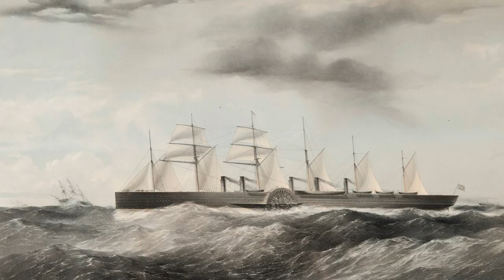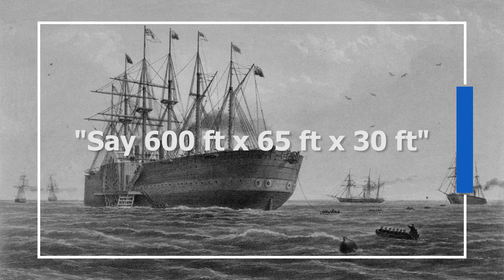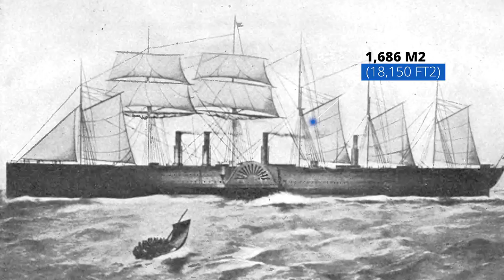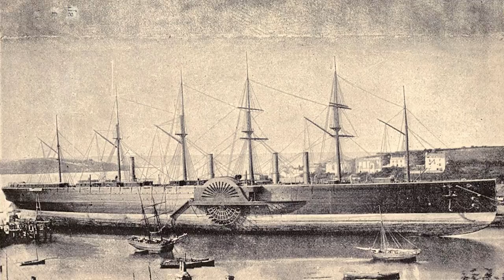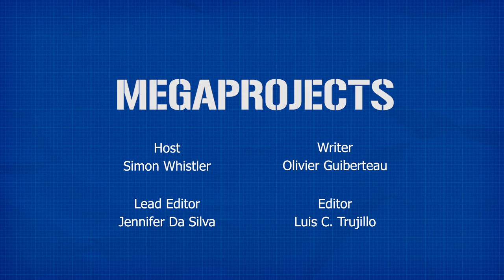SS Great Eastern: Too Big To Sail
Look, we get that Isambard Kingdom Brunel wanted a big ship, but this was just silly.